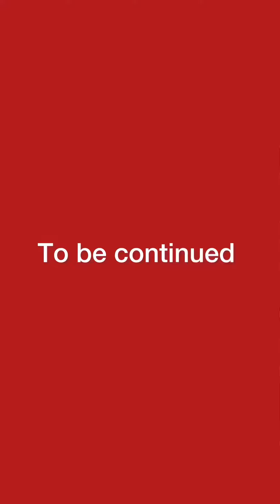Glutton Neighbor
Beg beg neighbor